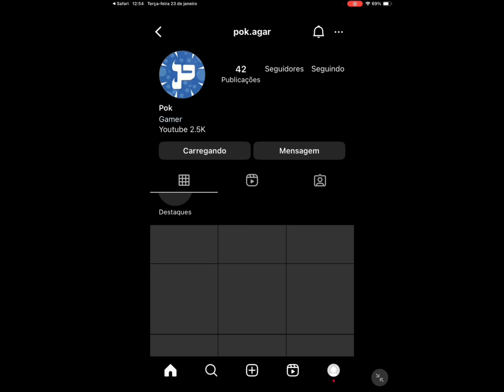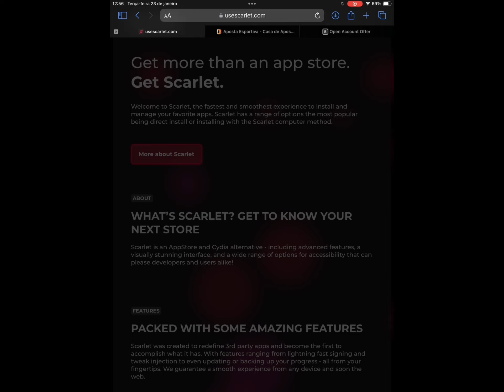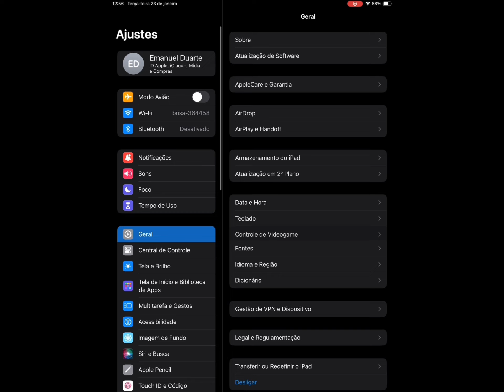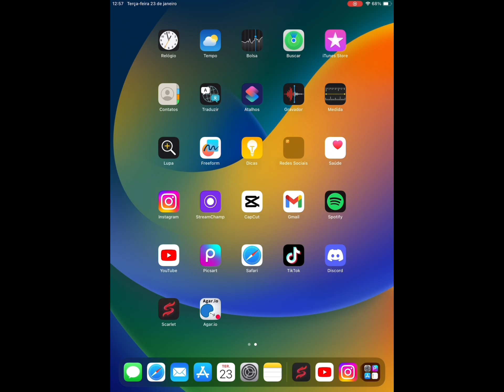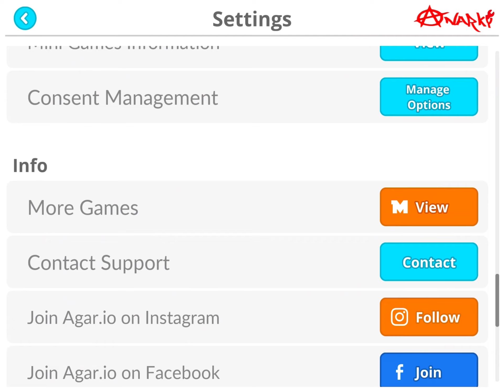MACRO TUTORIAL - MOD MENU 2.26.8 ⚙️ (AGAR.IO MOBILE)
HOW TO GET THE NEW MACRO IOS
NEW MACRO IOS AND ANDROID
MACRO IS BACK IN AGAR.IO MOBILE
MACRO FOR ALL REGIONS
NEW SKIN FREE
AGARIO MACRO
AGARIO MACRO IOS
AGARIO HACK ZOOM